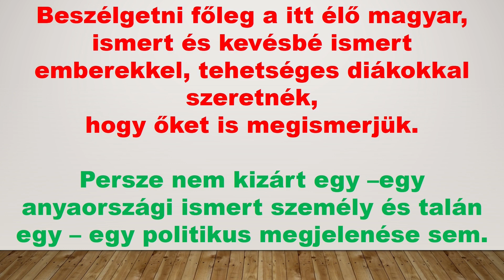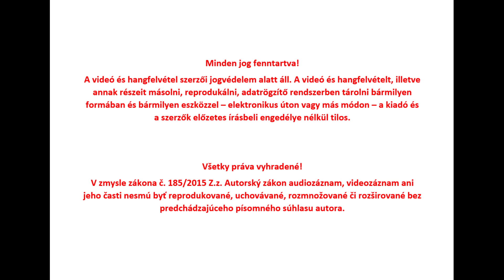Szavazatok száma mutatja majd azt,hogy az emberek mit akarnak-Beszélgetés Szekeres Gáborral-22.adás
"Minél több ember jöjjön el szavazni október 29.-én. Az fogja megmutatni objektíven azt, hogy az emberek mit akarnak... " mondja többek közt Szekeres Gábor.

Kedves Követőink!
Ezt egy kattintással  könnyen megtehetik, ha a videó alatti FELIRATKOZÁS /ODOBERAŤ/ gombra kattintanak. Ezzel segítenek bennünket, hogy műsorainkat továbbra is folyamatosan tudjuk készíteni.
Tisztelettel   köszöni az EVENTUS PODCAST STÚDIÓ csapata.